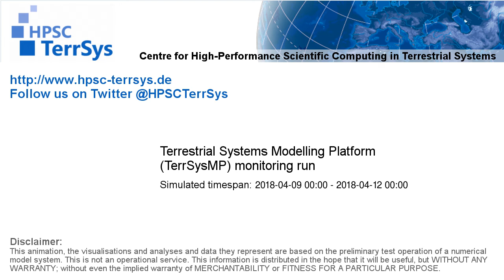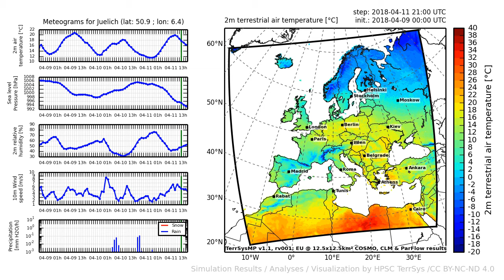TerrSysMP monitoring run 2018-04-09 - 2m terrestrial air temperature - Europe (72h)